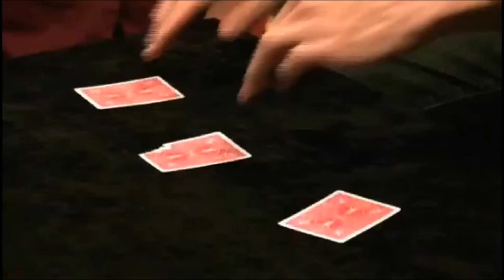miracle monte 20 bicycle cards and dvd by wolfgang moser and vanishing inc dvd